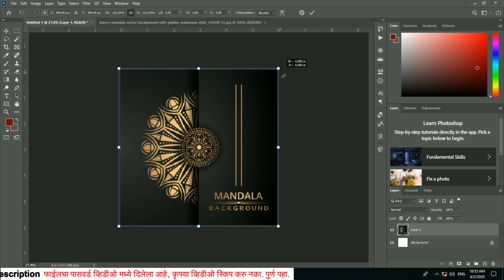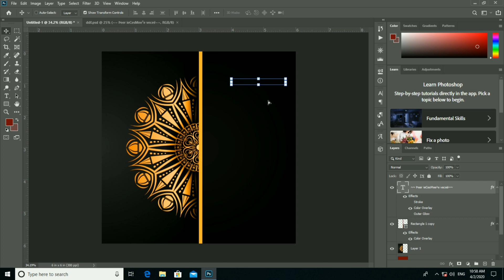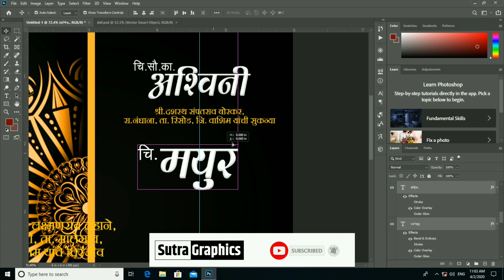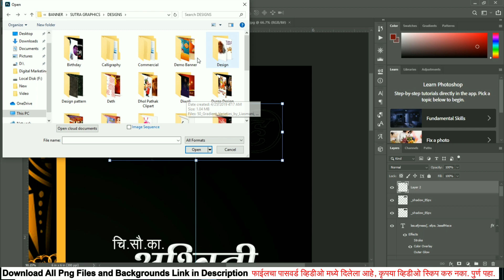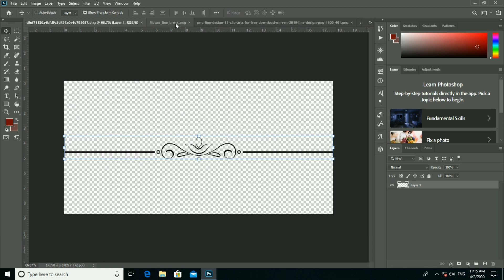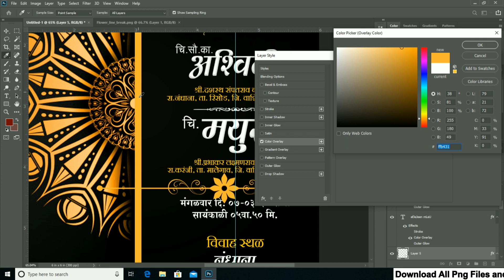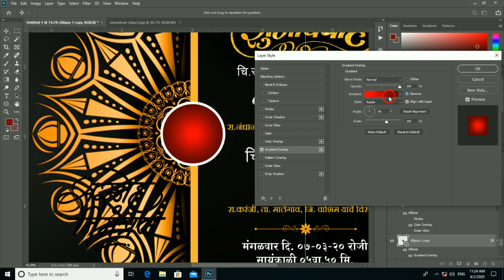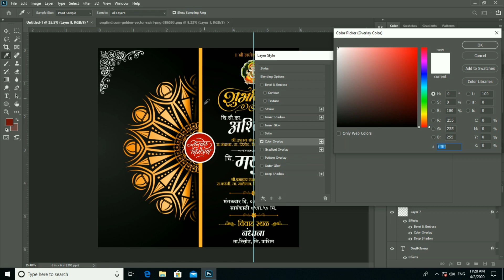Lagna Patrika Banner Editing in Photoshop 2021 | लग्न पत्रिका | Marathi Wedding Invitation Card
एक छोटासा प्रयत्न आपल्या महाराष्ट्रातील ग्राफिक्स डिसायनरची कला आपल्या समोर सादर करण्याची. नवनवीन डिसायन्ससाठी आत्ताच फोल्लो करा.

अश्याच प्रकारचे बॅनर, बर्थडे बॅनर, सण, जयंती, पुण्यतिथी यांच्या डिझाइन्स तुम्हाला तुमच्या फोटो सहित पाहिजे असतील तर लवकरात लवकर आम्हाला संपर्क करा . आता आम्ही तुम्हाला मदत करू तुमची सोसिअल मीडिया वर वेगळी ओळख तयार करायला .

No Copyright song in this video
About: Sutra Graphics is Youtube Channel Where You Will Find Banner, Flex, Poster, Video Banner Editing, Graphic Designing Videos in Marathi.
bannerdesign,
flexdesign,
marathibannerdesign,
Bannerdesign,
Flexdesign,
How to make wedding invitation card,
Lagnpatrika editing photoshop,
PicsArt banner editing,
Lagnpatrika editing,
Marathi lagnpatrika editing,
PicsArt lagnpatrika editing,
PicsArt wedding invitation editing,
How to make lagna patrika in mobile,
लग्नपत्रिका कसे तयार करायची,
Sutragraphics,
How to make lagna patrika,
Lagnpatrika 2020,